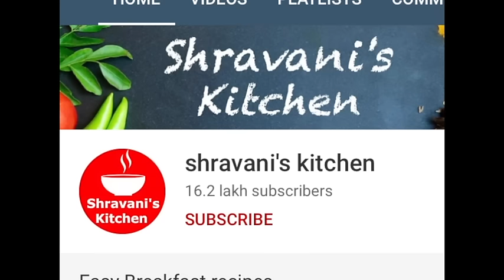అసలైన రాగి సంగటి ..ఇలాచేస్కోని వారానికి ఒకసారి తిన్నఎంతో బలం | Ragi Sangati | Ragi Mudde | Healthy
ragi sangati in teluguఅసలైన రాగి సంకటి ..ఇలాచేస్కోని వారానికి ఒకసారి తిన్నఎంతో బలం | Ragi Sangati | Ragi Mudde | Healthy